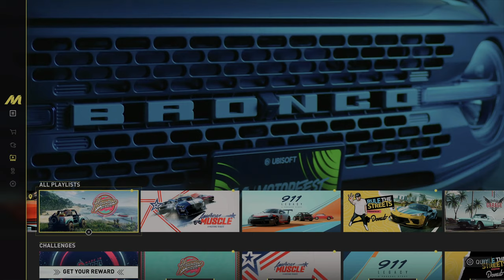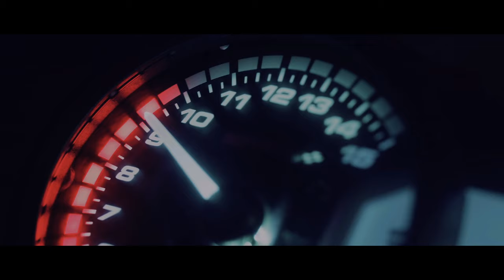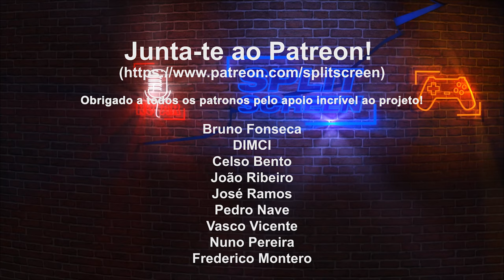The Crew Motorfest Review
Uma boa surpresa este The crew Motorfest, com a Ubisoft a oferecer um mundo aberto à exploração repleto de atividades.

🔽🔽🔽 SETUP  🔽🔽🔽
Setup:

PSN - RPARREIRA
STEAM - RPARREIRA
UPLAY - SplitScreenPT
ORIGIN - Split-ScreenPT